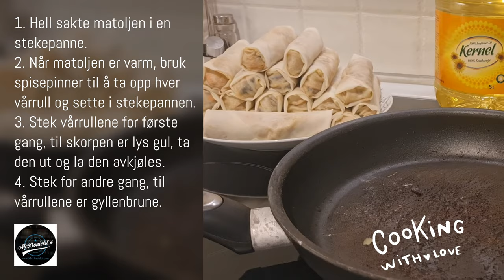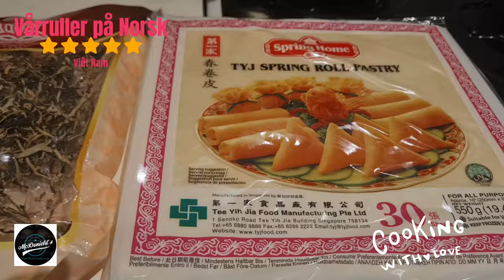❤️Vårruller på Norsk - McDonield´s online store with podcasting about food, cooking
: Travel - events | Culture - cooking | Love - lifestyle | Info - tech

Forberedelse: 1 time.
Steking: 30 minutter.
Total tid: 1 time 30 minutter.
Måltid: Hovedrett.
Spesialiteter: Vietnam.
Nøkkelord: vårruller.
Porsjoner: 6 personer.
Kalorier: 295 kcal.

Ingrediens:
25 - 30 rispapirruller
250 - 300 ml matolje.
300 gram hakket svinekjøtt.
2 gulrøtter.
1 løk.
½ hvit reddik
100 gram vermiceller.
50 gram shiitake-sopp.
50 fram bønnespirer.
1 løk
2 egg.
½ ts sitronpepper

Saus ingredienser.
2 ss fiskesaus.
2 ss hvitt sukker.
2 ss eddik.
10 ss varmt vann.
1 ss finhakket hvitløk.
1-2 hakket chilipepper.
½ ts malt svart pepper.

Undervise.

Trinn 1:
1. Velg en svineskulder av god kvalitet, vask og hakk den.
2. Vermiceller, shiitake-sopp, vasket og deretter bløtlagt myk.
3. Finhakk shiitake-soppen og kutter vermiceller omtrent 2 cm lang.
4. Gulrøtter, løk og hvit reddik skrelles og skjære i ertstore

Trinn 2:
1. Ha alle ingrediensene er kjøtt, grønnsaker og knoller var hakket i miksebollen.
2. Tilsett krydder, egg og pepper i vårrullfyllingsbollen.
3. Bland god vårrullfylling sammen. Hvis fyllet fortsatt er fragmentert eller tørt, tilsett 1 ekstra egg.
5. Etter blanding vårrullfylling, så la vårrullfylling hvile, ca 5 - 10 minutter.

Trinn 3:
1. Øs ca 1,5 ss av de blandede vårrullfylling inn i skallet av pia-rispapir, og rull dem deretter sammen.

Steg 4:
1. Hell sakte matoljen i en stekepanne.
2. Når matoljen er varm, bruk spisepinner til å ta opp hver vårrull og sette i stekepannen.
3. Stek vårrullene for første gang, til skorpen er lys gul, ta den ut og la den avkjøles.
4. Stek for andre gang, til vårrullene er gyllenbrune.

Trinn 5: Lag dipsaus, og nyt.
1. Løs opp fiskesaus, hvitt sukker, eddik i varmt vann.
2. Tilsett finhakket hvitløk, finhakket chili og sort pepper.

Ernæring.
Kalorier: 295 kcal.

Detaljer, hvordan lage vårruller.

Trinn 1: Forbered ingrediensene til vårruller
Utvalget av ingredienser er svært viktig ved bearbeiding av vårruller. Fordi denne retten består av mange typer kjøtt, grønnsaker, bønnespirer, krydder, blandet sammen. Hver ingrediens er nøye utvalgt, fersk, sikrer matsikkerhet og hygiene, vil skape deilige vårruller, trygghet når du nyter.

Du velger å kjøpe rispapir etter dine preferanser. De er tilgjengelige i tørrvarebutikker, dagligvarebutikker og supermarkeder, så de er enkle å kjøpe. Dette rispapir skallet har effekten av å pakke inn og fikse fyllet inne i vårrullene. Når vårrullene er stekt, er rispapir skorpen på vårrullene sprø når de tygges – noe som gir en deilig, velduftende følelse. Sammenlignet med rispapir er vårruller tykkere, og når de stekes blir de mørkere og sprøere.

Til vårruller av svinekjøtt velger du å kjøpe den magre kjøtt delen. Denne delen er ganske tykk, søt, ikke for mager og ikke for fet. Du vasker svinekjøttet og hakker det. Du kan male svinekjøtt, med en blender, men pass på at du ikke maler kjøttet for fint.

Du velger å kjøpe ferske reker. Etter å ha kjøpt, skreller du, fjerner hodet, halen, baksiden av reken og vasker deretter rekene. Du hakker rekene på størrelse som en peanøtt, og marinere med litt salt. Ikke hakk rekene for små, slik at du senere ved steking av vårrullene tydelig kan se de sprø hvite rekene i vårrullene. Hvis du bruker tørkede reker, bløtlegg rekene i ca. 30 minutter, rens dem og hakk dem.

Vermiceller, shiitake-sopp, bløtlagt før bruk. Vennligst sjekk utseendet. Denne tørre gjenstanden, hvis det er mugg, bør du ikke bruke den. Du vasker vermiceller og shiitake-sopp, og bløtlegger deretter en stund til de er myke. Deretter kutter shiitakesoppen i små biter. Når det gjelder vermiceller, kutt den til ca. 2 cm lang.

For gulrøtter, løk og bønnespirer, fjern skinnet, fjern røttene og vask. Du kutter gulrøtter og løk, du skjærer dem i ertstore biter.

Jeg anbefaler å kutte grønnsaker, istedenfor malt. Hvis det er malt, når du blander alle ingrediensene sammen vil disse bli knust og vannaktig. Dessuten ser formen på de skivede grønnsakene er tydelig i vårrullfyllingen etter steking av vårrullene, veldig appetittvekkende og interessant ut.

Mange er nysgjerrige, de vil gjette, hvilke ingredienser lager du vårruller, som er så deilige?

De sørvietnamesiske folket vil oppskåret taro, deretter stekt taro til den er gylden, for å legge i vårruller ingredienser, for en måte fremheve vårrullene smaker med den kjøttfulle, aromatiske i vårrullene. Hvis du vil, kan du tilberede taro i vårrullfyllet.

by @McDonields